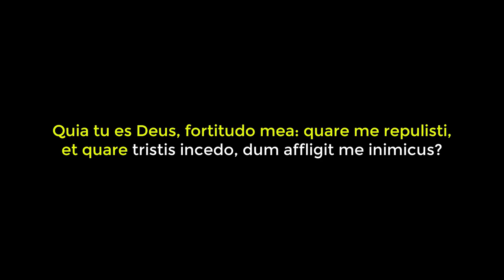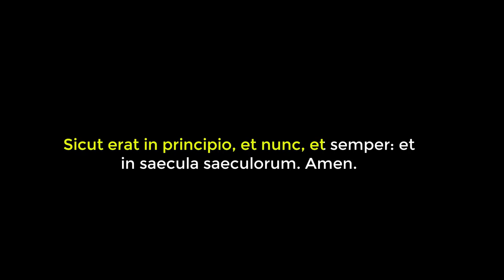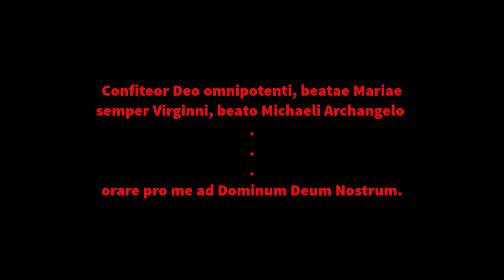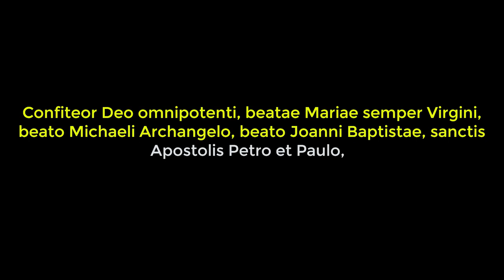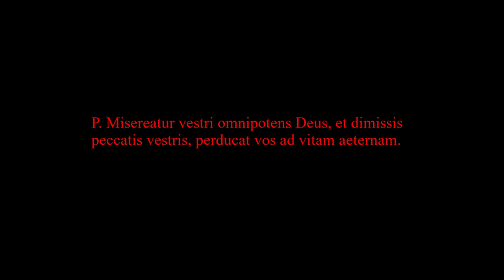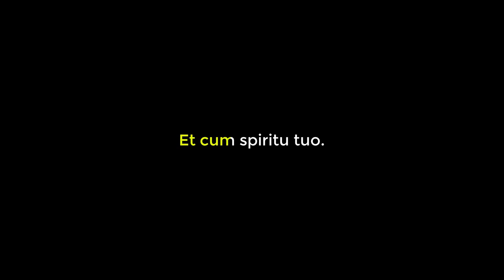Altar Boy Latin: Prayers at the Foot of the Altar Responses Practice (Beginner) -- 1 of 4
A read along including priest's prayers and altar boy responses. Read along and learn. This is part 2 of a 5 part series and includes just the Prayers at the Foot of the Altar. The altar boy Latin is said slowly, giving the beginner time to repeat the response phrase by phrase. If this video helps, please remember to like! Suggestions or comments are welcome.